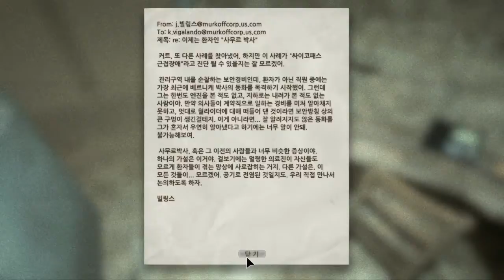4화 대머리 공포증이 생길것같다 - 아웃라스트 내부고발자 (도바킴)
아웃라스트 내부고발자 (도바킴)